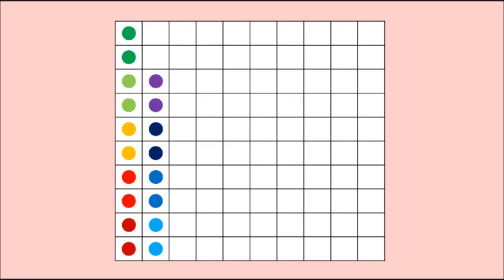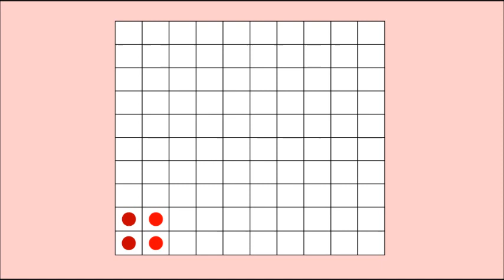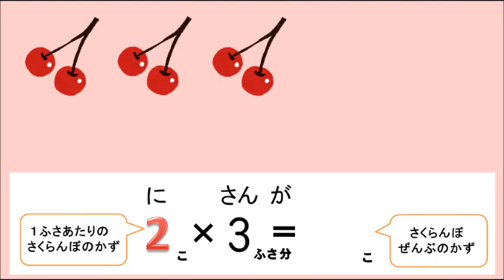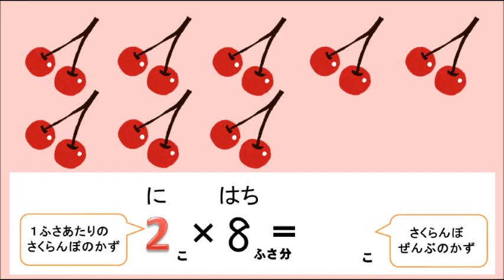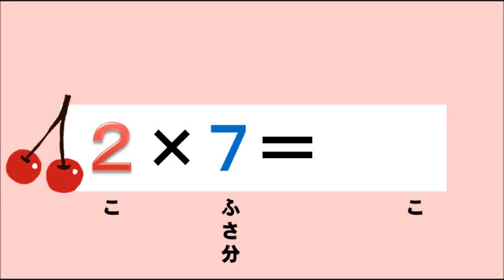【九九のうた】２の段 かけ算の意味もバッチリわかるよ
00:06　１回目　絵を見ながら聞きましょう。

00:32  2回目　●が増えていくのを見ながら聞きましょう。

00:58  3回目　●が並んでいくのを見ながら聞きましょう。

00:24  4回目　かけ算の式を見ながら聞きましょう。

1:50  5回目　●が増えていくのを見ながら答えを言いましょう。

2:16  6回目　●がならんでいくのを見ながら答えを言いましょう。

2:42  7回目　絵を見ながら答えを言いましょう。

3:08  8回目　式を見ながら答えを言いましょう。

3:24  9回目　式を見ながら、全部自分で言いましょう。

4:00  10回目　さかさ九九を自分で全部言いましょう。

4:26  最後　答えが出なくてもスラスラ言えたら合格です.

スラスラ言えるまでがんばってくりかえし練習しましょう。